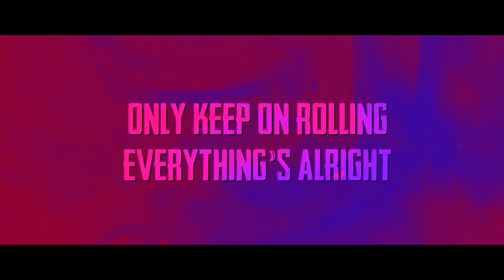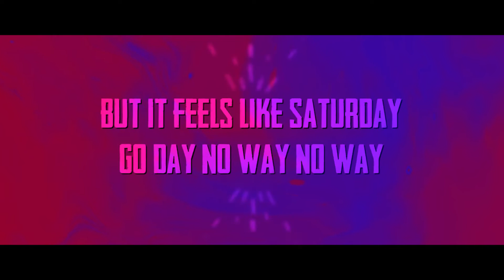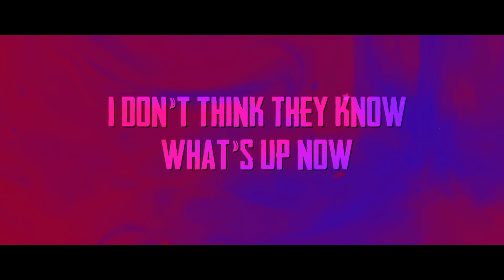Cayden Dinkler - It's Perfect (Official Lyric Video)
ALL OF CAYDEN DINKLER'S MUSIC IS FREE FOR USE
PLEASE CREDIT CAYDEN DINKLER